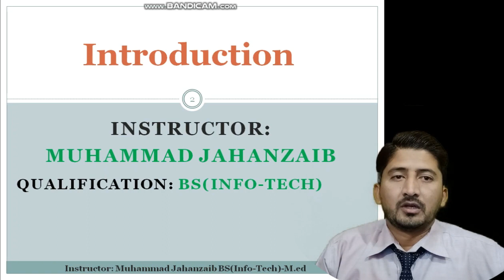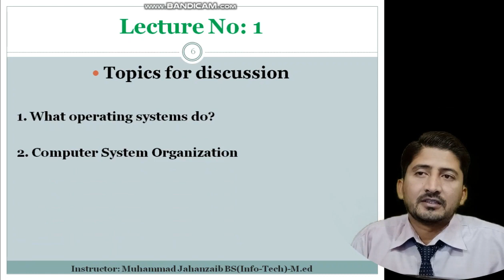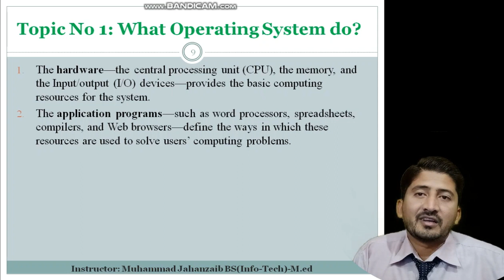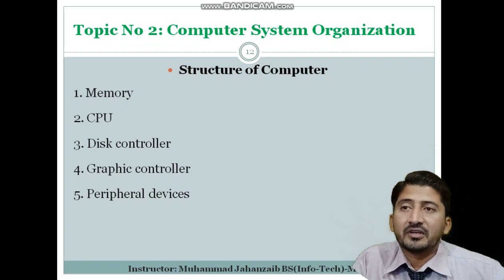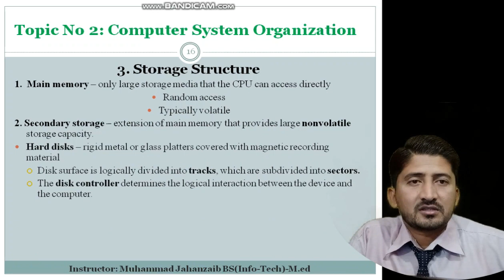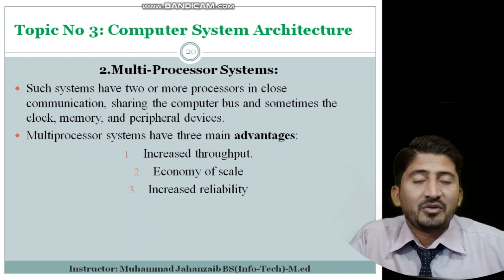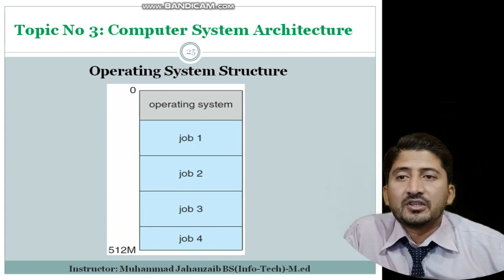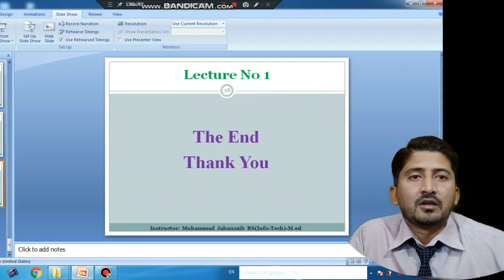First Lecture ADP IT&CS Operating System | Punjab College Mailsi | Smart Learning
Dear Students first lecture is online, kindly contact at outlook group if you have any difficulties.